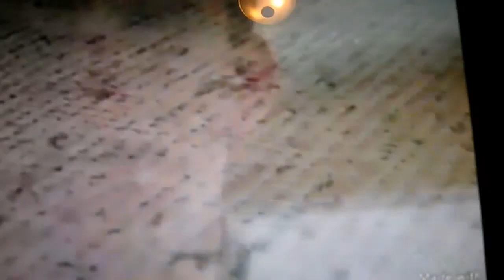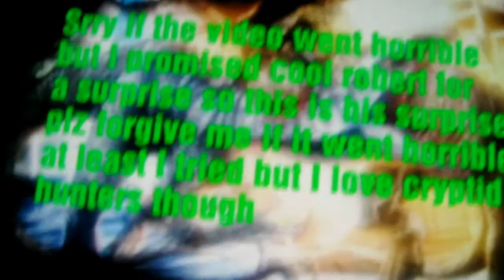Cryptid Hunters team react to Cryptid Hunter tribute by dashgaming reaction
Here is the Cryptid Hunter team reacting to a Tribute video made by dashgaming reaction!